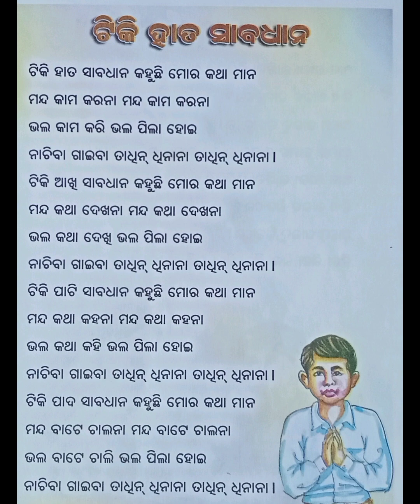Tiki hata sabadhan#shishubatika#sarbahalshishumandit#shishugeet#